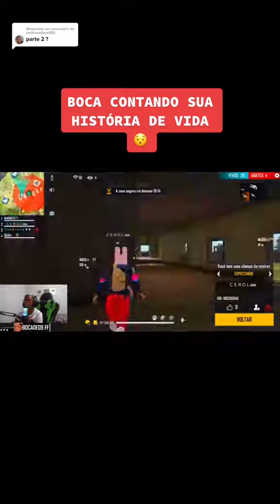BOCA CONTANDO SUA HISTÓRIA DE VIDA